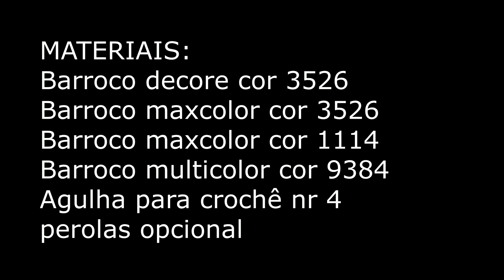TUTORIAL - Tapete Ternura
Neste vídeo veremos como confeccionar o tapete de crochê ternura, que foi apresentando em uma live na página da Círculo S/A Tapete, fácil e super lindo para enfeitar aquele cantinho especial da tua casa.